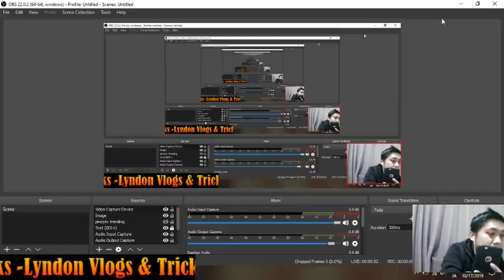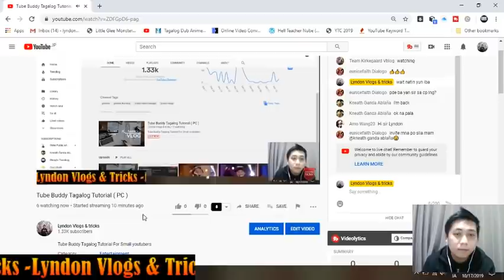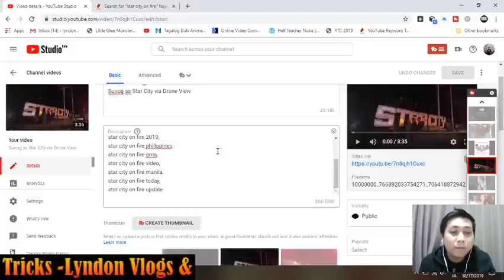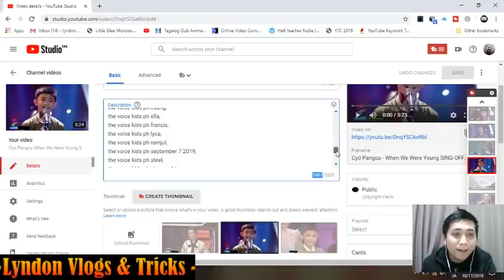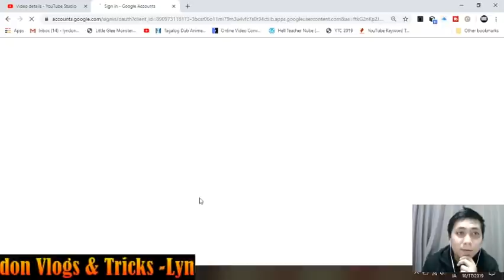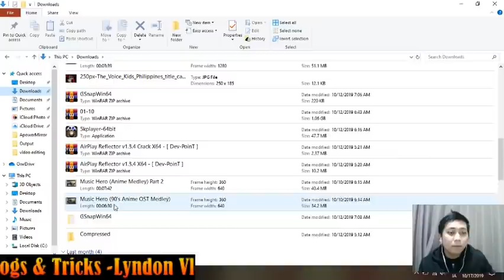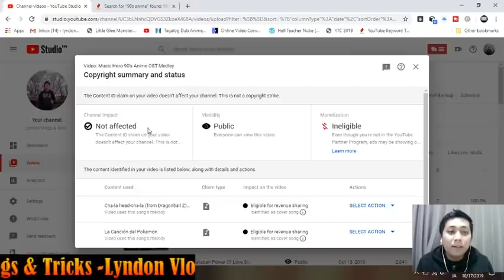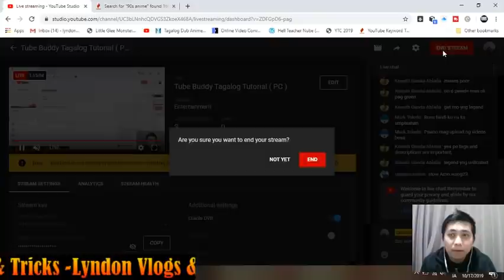Tube Buddy Tagalog Tutorial PC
tutorial for adding tags yout title and descrption